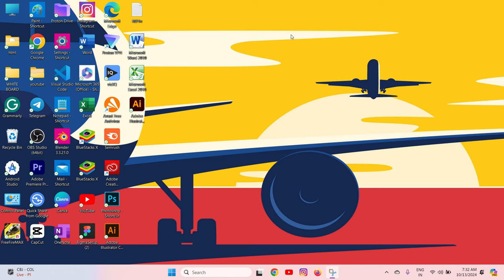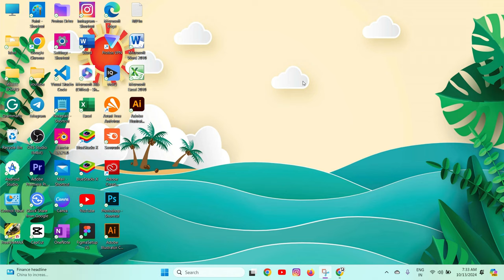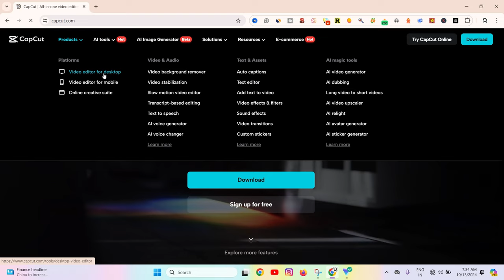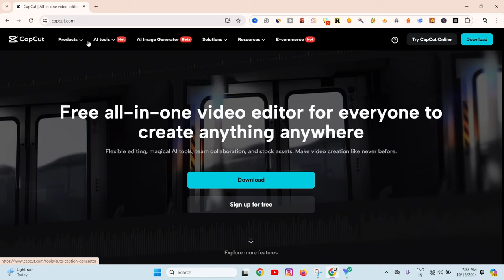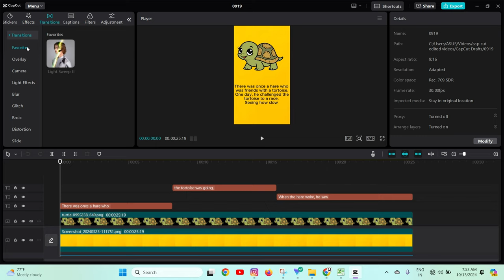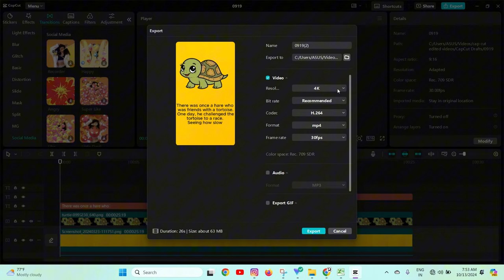how to download Capcut in Malayalam| How to fix Capcut no internet problem| Capcut app download